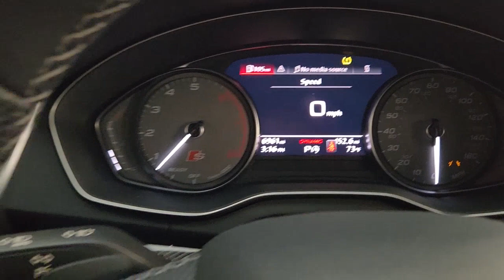2022 Audi SQ5 Friendswood, Pearland, Houston, Pasadena, League City BP0451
Daytona Gray Pearl Effect Used 2022 Audi SQ5 Premium available in 17970 Gulf Freeway, Friendswood, Texas at Land Rover Clear Lake. Servicing the Friendswood, Pearland, Houston, Pasadena, League City, TX area.

FACTORY WARRANTY!! ONE OWNER--CLEAN CARFAX!! PREMIUM EDITION FEATURING PANORAMIC SUNRROF CONVENIENCE PACKAGE 20-ICH WHEELS POWER DRIVERS SEAT W/MEMORY HEATED FRONT SPORT SEATS POWER LIFTGATE 3-ZONE AOTOMATIC AC LANE DEPARTURE WARNING AND MUCH MORE!! Stop in and test drive this Audi SQ5 today! Clean CARFAX. CARFAX One-Owner. Daytona Gray Pearl Effect 2022 Audi SQ5 Premium quattro Premium quattro quattro 8-Speed Automatic with Tiptronic 3.0L TFSI 10 Speakers ABS brakes Adaptive suspension Air Conditioning Alloy wheels Audi Advanced Key Auto High-beam Headlights Auto-Dimming Power Folding Exterior Mirrors Auto-dimming Rear-View mirror Automatic temperature control Brake assist Convenience Package Driver Seat Memory Dual front side impact airbags Electronic Stability Control Exterior Parking Camera Rear Four wheel independent suspension Front Bucket Seats Front dual zone A/C Front fog lights Garage door transmitter: HomeLink Heated door mirrors Heated front seats Heated Front Sport Seats Heated Steering Wheel Illuminated entry Leather Shift Knob Leather/Dinamica Seating Surfaces Outside temperature display Overhead airbag Panic alarm Power driver seat Power Liftgate Power passenger seat Radio data system Rain sensing wipers Rear air conditioning Remote keyless entry Security system SiriusXM All Access Service Speed-sensing steering Speed-Sensitive Wipers Spoiler Steering wheel mounted audio controls Tachometer Telescoping steering wheel Traction control Turn signal indicator mirrors Wheels: 20 10-Spoke-Star Design.brbrbrAt Jaguar Land Rover Clear Lake we pride ourselves in providing a transparent time-saving and customized car buying experience. Shop our new certified and pre-owned vehicles from the convenience of your home. Even get a trade-in value without stopping into the dealership. Conveniently located in Friendswood on the Gulf Fwy just minutes from Houston Clear Lake Pasadenaand other areas around Friendswood. While we make every effort to ensure the accuracy of vehicle information and pricing absolute accuracy cannot be guaranteed. Information subject to change; for current information on this particular vehicle please contact our staff.